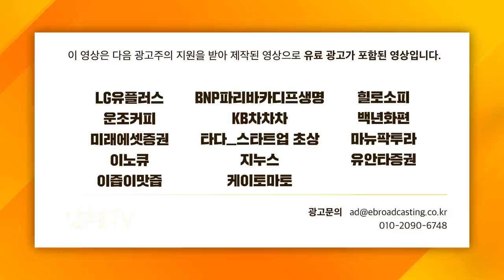[증시 셔터맨] 기분 좋게 오른 양 시장.. 코스피 3000p 안정권 들었나? f.한국투자증권 박제영 차장